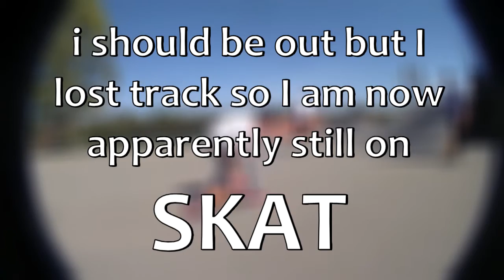game of skate round 2. (14 YEAR OLD TRE FLIP)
played with our friends who came down.